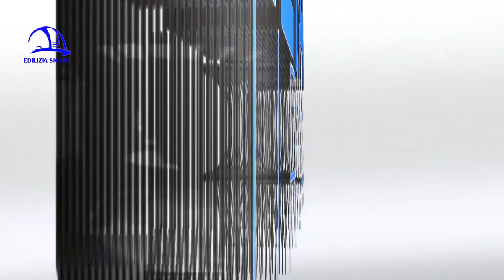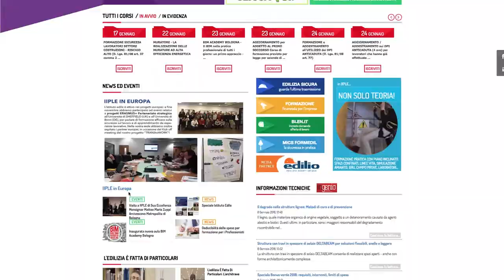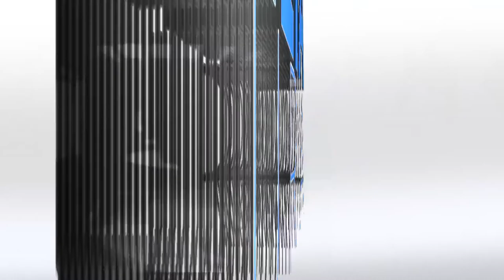Edilizia Sicura 360° p20 "Urbanistica e Futuro...In Edilizia"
“Urbanistica e futuro…In edilizia”. Si intitola così la puntata n. 20 di “Edilizia Sicura-Il mondo dell’edilizia a 360°” stagione 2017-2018, in onda a giugno 2018 su NettunoTv canale 99 del digitale terrestre,DI.TV canale 90,DI.TV/Tele1canale 92,LepidaTV canale 29 e 59 e sul canale YouTube “Edilizia Sicura-Cpto Bologna”.
La stagione 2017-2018 della trasmissione si chiude con un approfondimento presso il convegno “Nuova Legge Regione Emilia-Romagna n. 24/2017 sulla tutela e l’uso del territorio”, dove si è discusso di rigenerazione urbana, sostenibilità ambientale in relazione a quella sociale ed economica e pianificazione del territorio. Oggi occorre ripensare gli insediamenti, con nuovi approcci e modelli, tenendo conto delle trasformazioni sociali ed economiche che stanno avvenendo. La risorsa suolo è ormai finita, quindi case e strade vanno ripensate in un’ottica di riqualificazione dell’esistente. La nuova legge tenta di contrastare le lunghe tempistiche dell’urbanistica e di limitare il consumo di suolo, incentivando gli interventi sul costruito grazie alle detrazioni fiscali.
Ulteriore problema sono i costi degli interventi, ma per una buona riuscita del piano è necessario guardare alla qualità degli stessi, valutando una città rigenerata negli spazi, nei luoghi di relazione e nelle infrastrutture, andando oltre il valore economico immobiliare. Nell’ottica di rigenerazione urbana sono molto importanti le relazioni sociali e pertanto diventano fondamentali i progetti che puntano a migliorare la qualità della vita e a combattere degrado, disoccupazione, isolamento e poca sicurezza. Esiste un progetto internazionale sulle “città che non hanno paura”, con l’obiettivo di generare la sicurezza attraverso attività in cui i cittadini si uniscono per produrre beni pubblici (lavoro, socialità, educazione, cultura). Lavorare insieme, dal punto di vista imprenditoriale, istituzionale e sociale, rappresenta un valore per il presente e per il futuro.
A proposito di futuro, “Edilizia Sicura” dà voce agli allievi IeFP-Istruzione e Formazione professionale dell’Iiple di Bologna. Negli ambienti della scuola, essi non apprendono “solo” il mestiere edile, ma l’importanza del lavoro e il senso di responsabilità dello stare in gruppo. Tra le molteplici e stimolanti attività proposte ai ragazzi attraverso le ore di laboratorio, sono la costruzione di un forno in argilla e il disegno di un murales a celebrare in allegria la chiusura dell’anno scolastico.
Il forno, posto all’esterno del laboratorio, è in argilla: la riscoperta della terra cruda, un materiale antico e tra i più classici dell’edilizia, composta da argilla, sabbia e acqua, con carpenteria in nocciolo, ha consentito ai ragazzi di modellare un forno tradizionale perfettamente funzionante, dalla forma creativa. Lo spirito di squadra è fondamentale in cantiere e ce lo confermano docenti e ragazzi, che si esercitano con entusiasmo e voglia di fare. Il mestiere edile fa sì che i giovani allievi abbiano una soddisfazione immediata e quotidiana nel vedere ciò che di concreto esce attraverso il ragionamento, l’esperienza e la manualità e che resta nel tempo.
Il variopinto murales è stato invece realizzato sul ponte Mascarella, a Bologna, in collaborazione con Roberto Morgantini, e rappresenta lo skyline della città. Ogni anno a scuola i giovani allievi IeFP decorano la parete di una classe e da qui è nata l’idea di uscire dai muri dell’istituto per aderire al progetto multietnico “I love Bolognina”, con lo scopo di ripulire il ponte di via Stalingrado e dare sfogo a diverse espressioni artistiche per decorarne i muri che lo costeggiano. La scuola edile ancora una volta dimostra di essere un buon viatico non solo per lo sbocco professionale ma anche per l’integrazione.
Gli intervistati di questa ultima puntata di “Edilizia Sicura” stagione 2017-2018 sono Simona Tondelli (Docente Tecnica e Pianificazione urbanistica Unibo), Marco Marcatili (Economista e responsabile sviluppo NOMISMA Bologna), Serena Vicari Haddock (Docente Dipartimento Sociologia e Ricerca sociale Università Bicocca di Milano), Mauro Vignoli (Presidente IIPLE Bologna), Matteo Ferri (Docente Materiali e Strutture IIPLE), Luigi Arfelli (Docente Laboratorio IIPLE), Bettina Jones (Docente Decorazione IIPLE), Roberto Morgantini (Cucine popolari Bologna).
La trasmissione “Edilizia Sicura” è a cura dell’Istituto professionale edile di Bologna e parla di edilizia, sicurezza sul lavoro, efficientamento sismico ed energetico, sostenibilità ambientale, infortuni e prevenzione del rischio, salute e malattie professionali, nuove tecnologie, aggiornamento e formazione dei professionisti, rigenerazione urbana.In ogni puntata si trattano diversi argomenti, con interviste, approfondimenti e una particolare attenzione al settore delle costruzioni, in continuo mutamento, e alle molteplici attività dell’Istituto professionale edile di Bologna, presente sul territorio della Città Metropolitana da oltre 70 anni